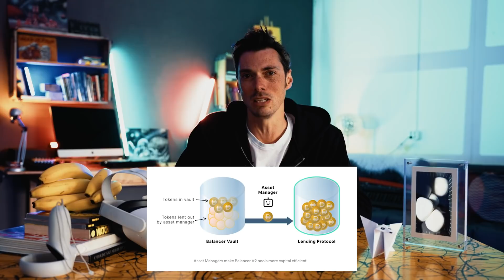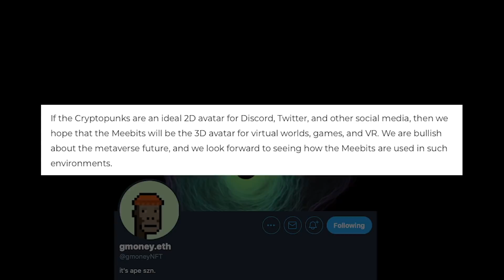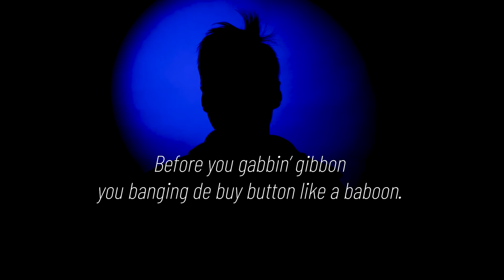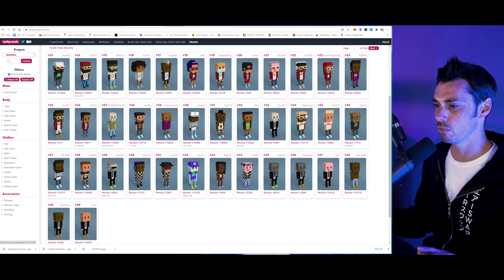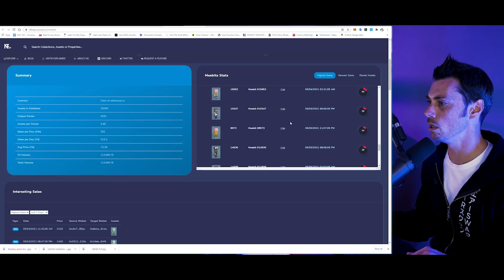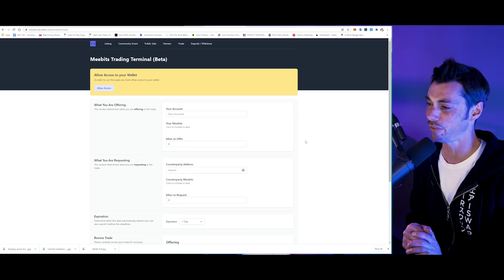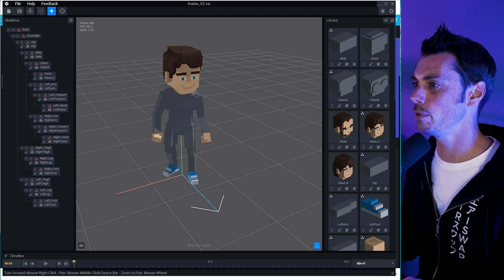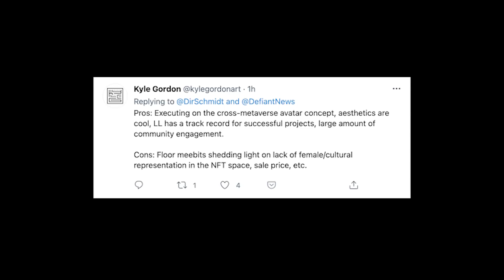Meet the Meebits: CryptoPunks of the Metaverse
I bet you’re wondering… what the hell is a Meebit? Well, I will tell you. It’s a collection of 20,000 3D characters, each unique but assembled from a randomly generated collection of attributes of varying degrees of scarcity and hence desirability. Sounds like CryptoPunks? Well that’s the idea. That model has been the undeniable party beast of the NFT world, copied over and over and over, most recently by Hashmasks, Artvatars and BoredApeYachtClub. Where the Punks were ultra-simple pixel art, the Meebits step boldly into the future by embracing the Z-axis, flinging themselves with gay abandon into three dimensions. But let’s not get carried away here, simplicity is still the special sauce. The characters are built from voxels

Our sponsors (2:30 - 4:59)